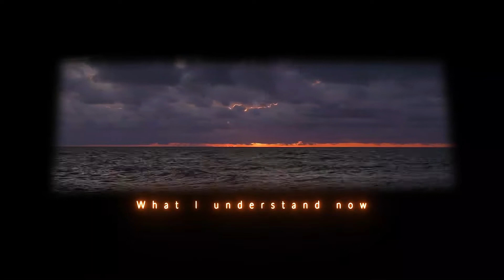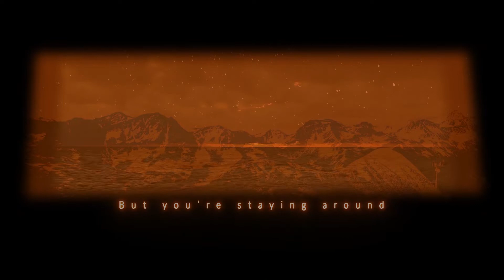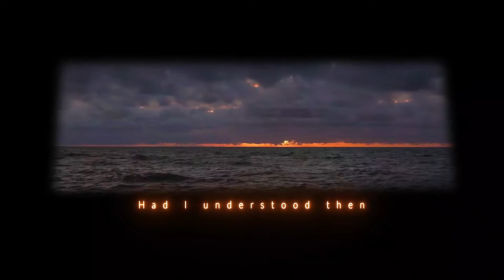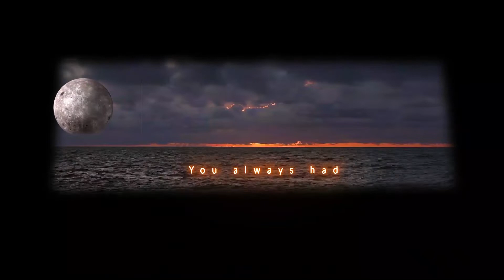Columbia Mills - Understand (Official Lyric Video)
Made by Pete Kingston